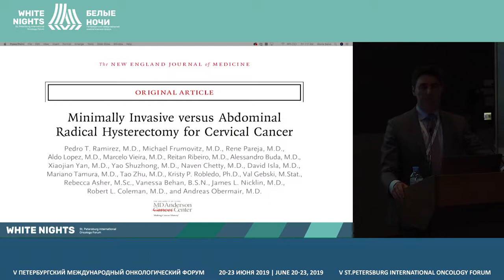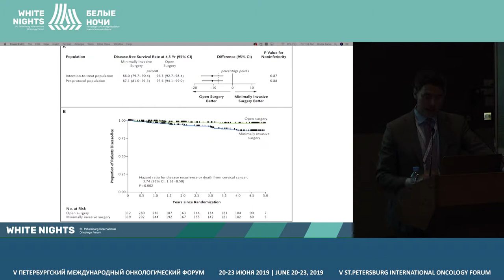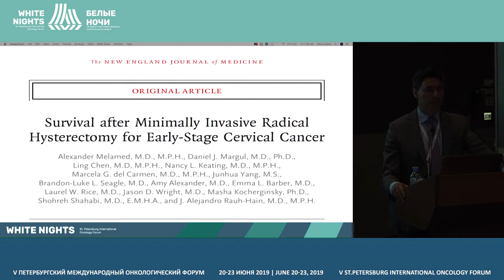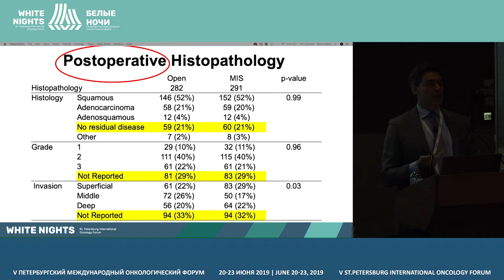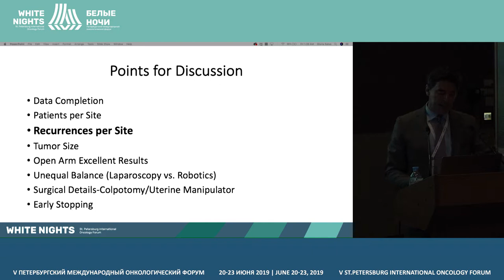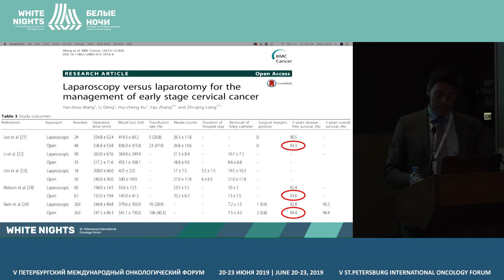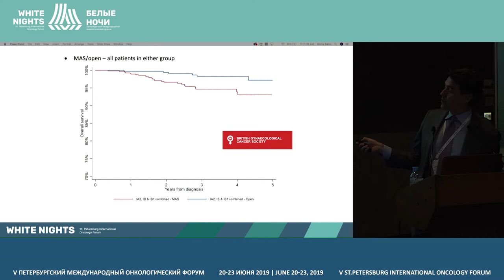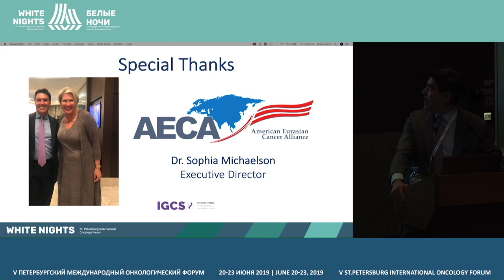Phase III randomized trial of laparoscopic radical hysterectomy vs. abdominal radical hysterectomy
Phase III randomized trial of laparoscopic or robotic radical hysterectomy vs. abdominal radical hysterectomy in patients with earlystage cervical cancer: LACC trial a critical interpretation of the results and impact on future surgical practice

Pedro Ramirez, The University of Texas MD Anderson Cancer Center, Houston, USA